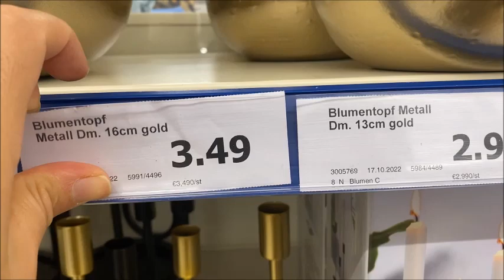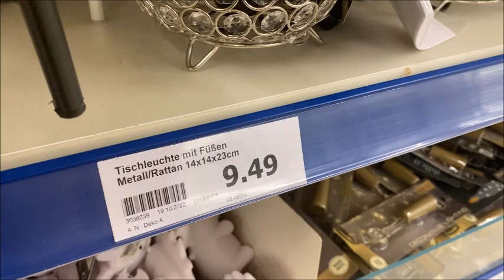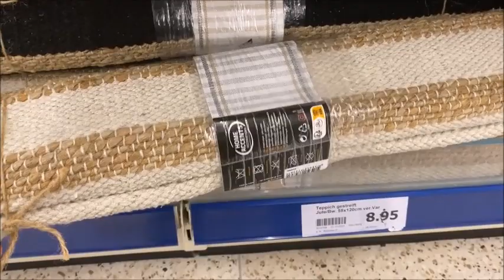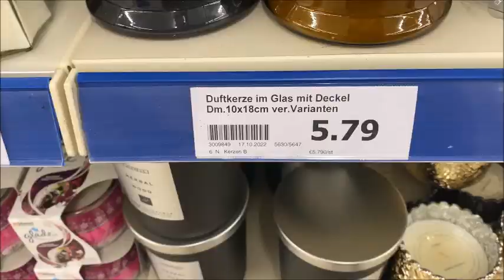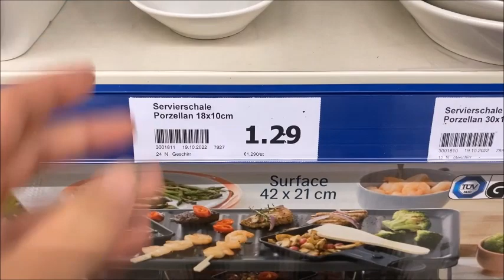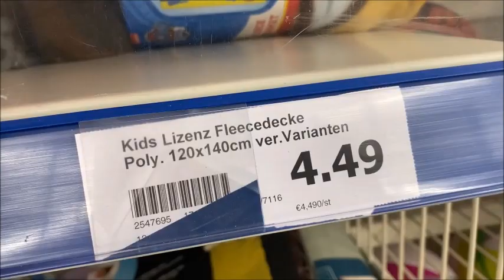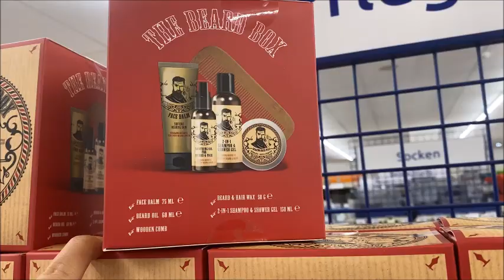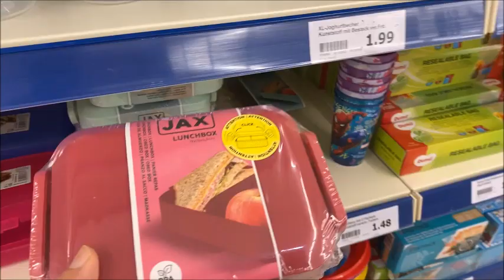Action 24 10 2022هدشي بزاف🤩🤩 اليوم عند😲😲 أكسيون بلاطويات 😍😍و ديكورات راقية لا تفوتكم